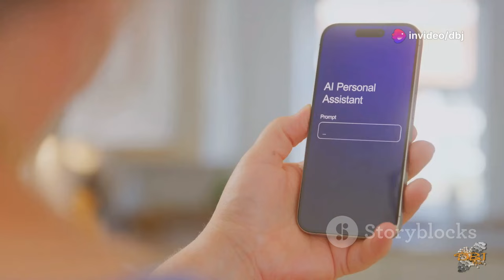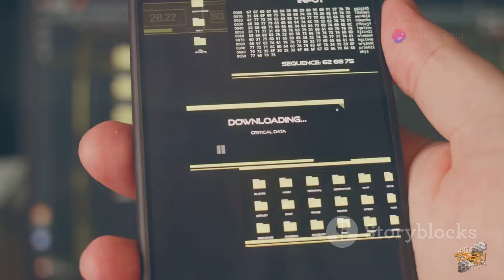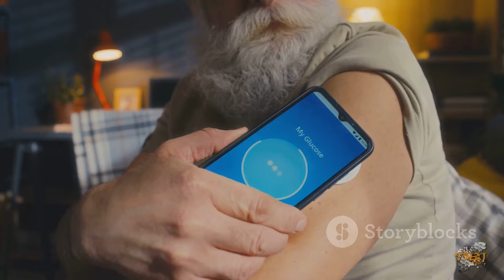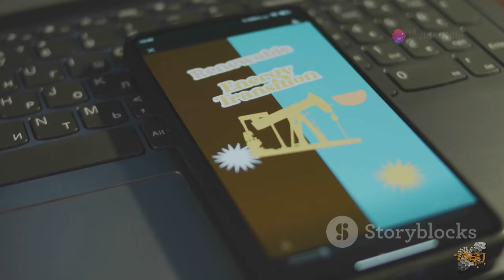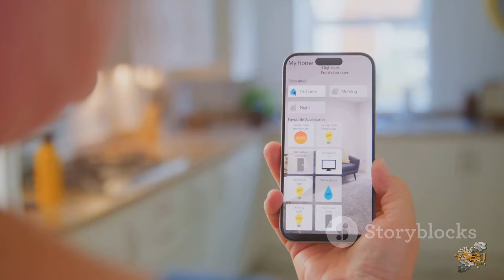Top 10 Tech in 2025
Discover the top 10 game-changing tech innovations coming in 2025! From AI to VR, these new technologies will revolutionize the way we live and work. Don't miss out on the future!